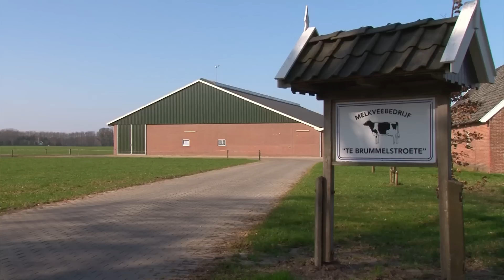Te Brummelstroete melkt met MIone 3-box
Wim te Brummelstroete (50) in Winterswijk heeft met zijn vrouw Marieke 125 melkkoeien en een quotum van 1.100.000 liter. Sinds november 2011 melken ze met de MIone.